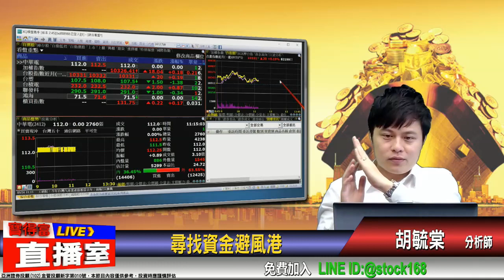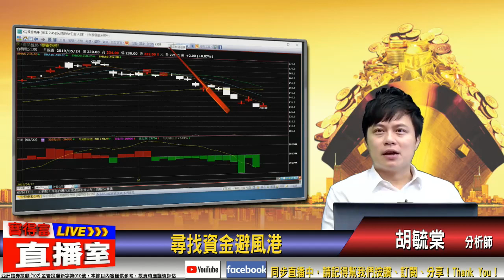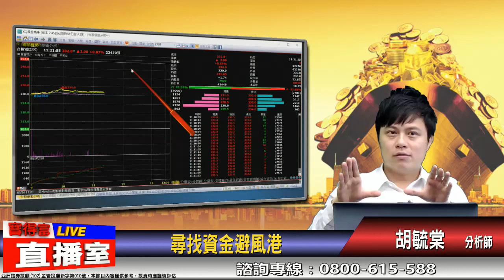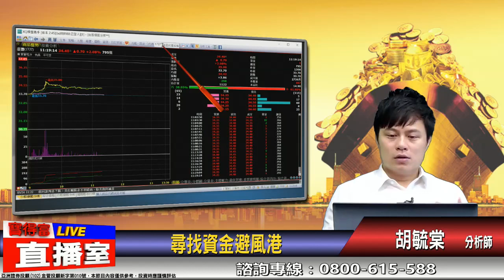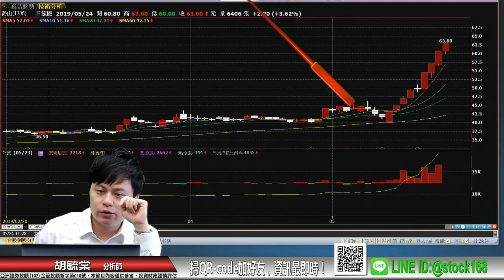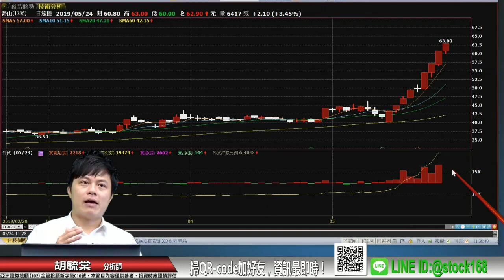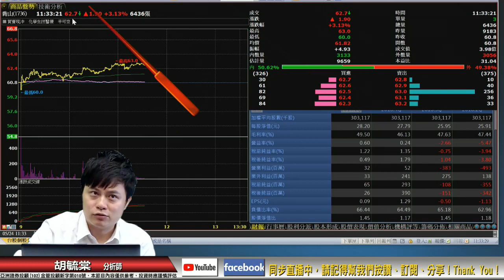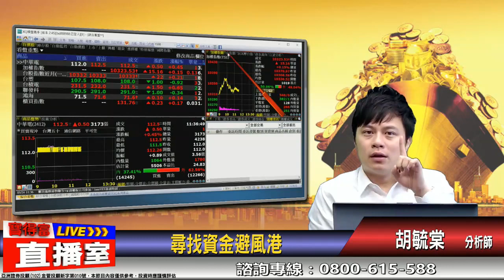胡毓棠 股海淘金【尋找資金避風港】影音分析2019/05/24